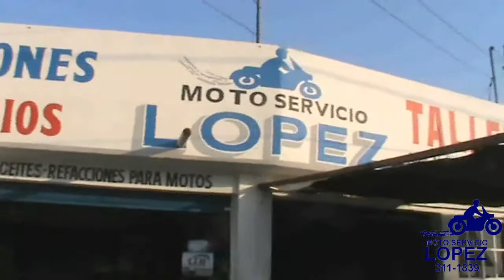MOTOS SERVICIO LOPEZ COLIMA